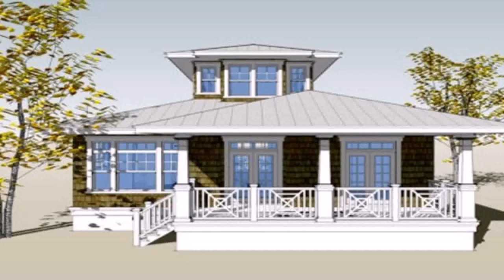Buy Car NY 5% DP